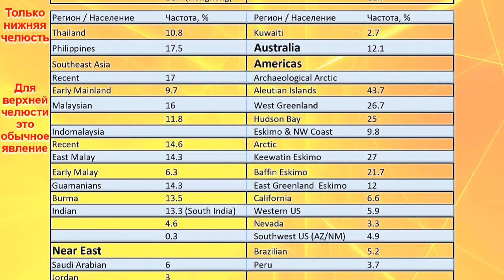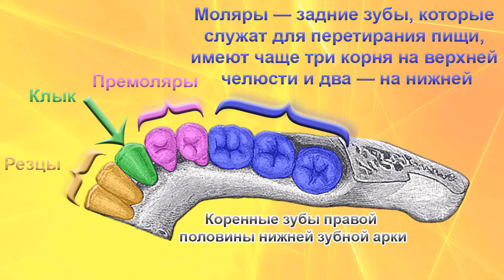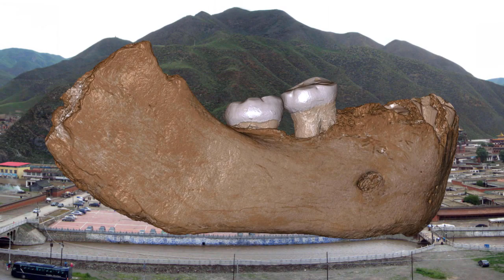Зубы в наследство от денисовцев. Денисовский человек и моляры с тремя корнями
Не прошло и пол года после сообщения о находке половинки челюсти денисовского человека из Сяхэ в Китае, как исследователи благодаря её анализу уже делают некоторые выводы, в частности, о связи между архаичными и современными популяциями в Азии.
Недавно описанная челюсть денисовца из Сяхэ, обладает необычной особенностью зубов, а именно нижним вторым моляром с тремя корнями. Обзор клинической и биоархеологической литературы показывает, что в азиатских популяциях частота трёхкорневых зубов может превышать 40%, а в неазиатских популяциях частота колеблется от 0 до 3,4%. У современных людей третий корень обычно встречается в первом моляре нижней челюсти, но также может встречаться и во втором и третьем молярах, как с одной стороны, так и с двух.

Примечание: на иллюстрации реконструкция лица Homo erectus pekinensis

Карты:
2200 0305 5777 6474 (ПСБ)
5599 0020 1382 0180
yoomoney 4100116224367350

Создано на основе статьи: Rare dental trait provides morphological evidence of archaic introgression in Asian fossil record
Shara E. Bailey, Jean-Jacques Hublin, and Susan C. Antón
Вспомогательные материалы, фото и видео:
A late Middle Pleistocene Denisovan mandible from the Tibetan Plateau
Fahu Chen, Frido Welker, Chuan-Chou Shen, Shara E. Bailey, Inga Bergmann, Simon Davis, Huan Xia, Hui Wang, Roman Fischer, Sarah E. Freidline, Tsai-Luen Yu, Matthew M. Skinner, Stefanie Stelzer, Guangrong Dong, Qiaomei Fu, Guanghui Dong, Jian Wang, Dongju Zhang & Jean-Jacques Hublin
By Seba Della y Sole Bossio